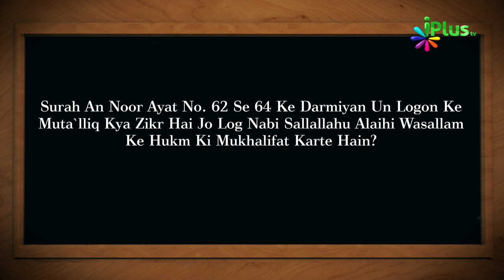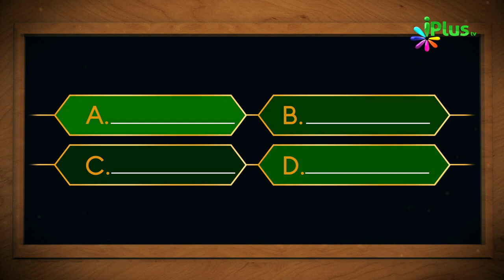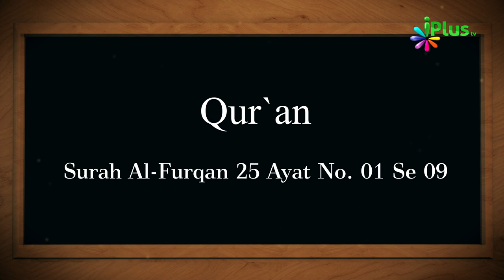Aaj Ka Sawal 460 - iPlus TV | Islamic Quiz | Islami Sawal Jawab | Deeni Sawal Jawab